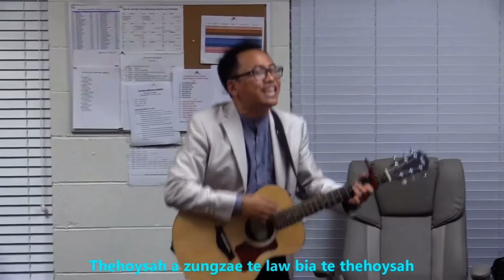Hraw Taetu Bawi